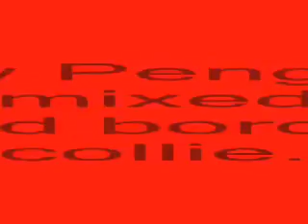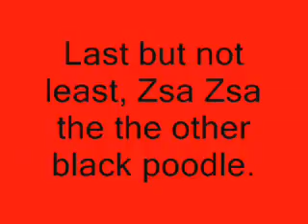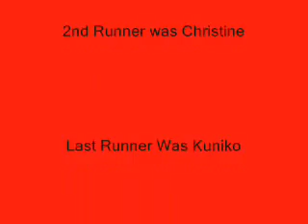agility: sports for dogs and humans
This is a clip of Catherine (the junior handler) running her standard poodle named Vegas, as well as other dogs during a class at Contact Point Agility in Canoga Park.